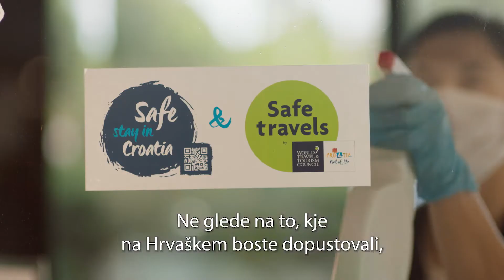Safe stay in Croatia - Nastanitev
Ne glede na to, kje na Hrvaškem boste dopustovali, zasebne nastanitve, hoteli, kampi in drugi nastanitveni objekti spoštujejo najvišje zdravstvene in varnostne standarde. Zato se sprostite in uživajte v svojem dopustu.